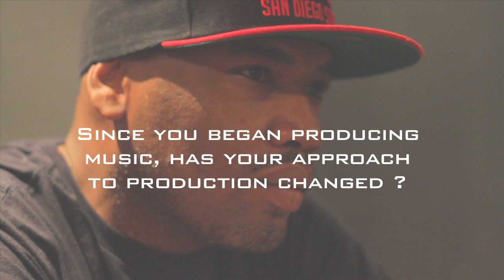Ski Beatz On The Last Time He Spoke To Jay-Z, His Relationship With Dame Dash & More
iHipHop.com's Jack Frink caught up with Ski Beatz before a recent show in Austin, Texas to chop it up with the legendary producer and talk about his incredible career.  In this exclusive interview, Ski touches on his current relationship with Dame Dash, the last time he spoke with Jay-Z, his new label, the Senseis and more.

Read iHipHop's exclusive feature on Ski Beatz here: